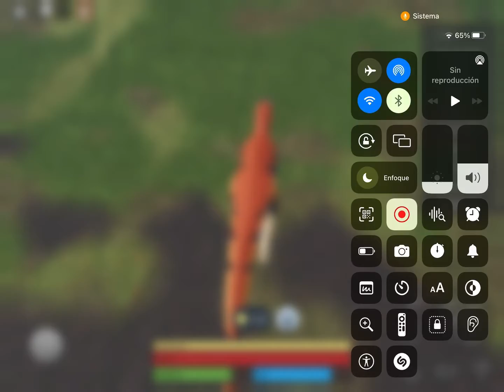Soy un dinosaurio en roblox /JDFLEITES/